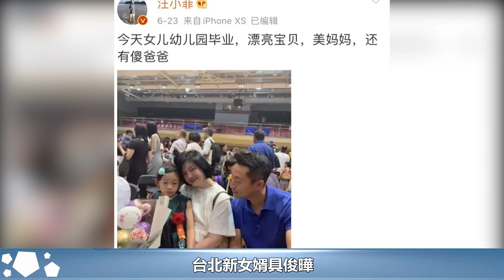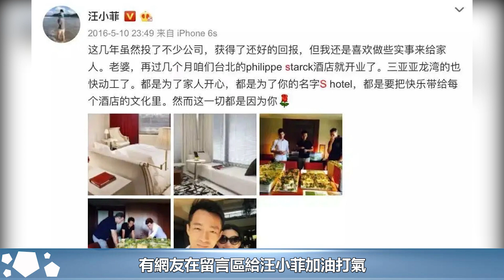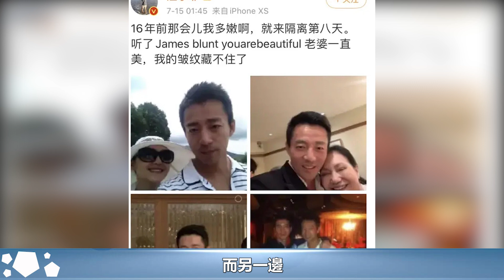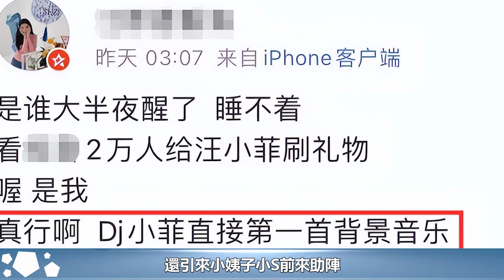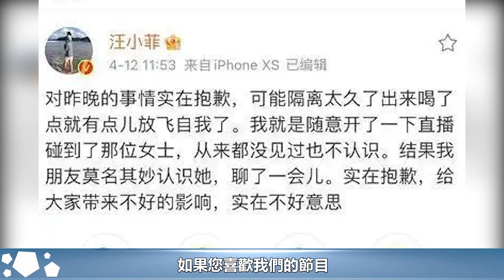汪小菲透露新計劃：報復前妻大S狠狠打臉她，靠事業碾壓具俊曄︱具俊曄︱大S徐熙媛︱汪小菲︱小S#娛樂星聞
汪小菲透露新計劃：報復前妻大S狠狠打臉她，靠事業碾壓具俊曄